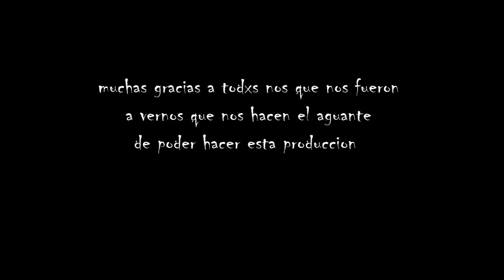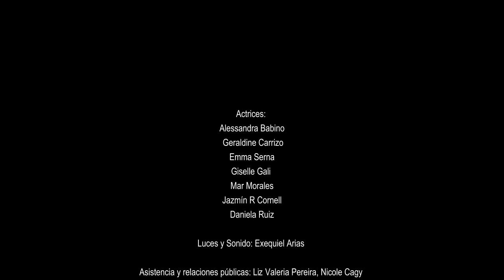la casa de bernarda alba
LA  CASA  DE BERNARDA  ALBA  TRANS  de Federico García Lorca

Sinopsis

Tras la muerte de su segundo marido, Bernarda Alba decreta un luto al que arrastra a sus hijas. En esa casa --en esa cárcel--, deberán quedar todos los problemas internos para mantener, así, las apariencias de la buena familia. Los odios y rencores, las envidias, el futuro casamiento de una de ellas y las traiciones alrededor de ese hombre tan deseado por todas no deberán revelarse para el afuera. La familia está en la sangre, pero la sangre hierve. García Lorca nos abre la puerta a la historia de estas mujeres sometidas por una madre intransigente y una sociedad tradicionalista.

La Cooperativa ArteTrans tiene como objetivo continuar formando a sus integrantes en las distintas áreas del arte: producción de obras, vestuario, maquillaje, actuación, etc. De esta forma crear más puestos laborales que se presenten como opción para las poblaciones Trans, seguir presentando nuestras obras en la mayor y más diversa cantidad de ámbitos para así seguir reivindicando la imagen y dignidad de Travestis y transexuales, construyendo vínculos con nuestro público de todas las edades y escalas sociales. Visibilizando nuestras puestas compartimos nuestra realidad y además demostramos como con acción podemos alcanzar empleos para los cuales estamos capacitadas. Seguimos construyendo nuestra historia con nuestra voz y nuestras decisiones.

Actrices:
Alessandra Babino
Geraldine Carrizo
Emma Serna
Giselle Gali
Mar Morales
Jazmín R Cornell
Daniela Ruiz

Luces y Sonido: Exequiel Arias

Asistencia y relaciones públicas: Liz Valeria Pereira, Nicole Cagy

Asistencia y co- dirección general: Paola Zeus

DIRECCIÓN GENERAL y producción: Daniela D. Ruiz

  ULTIMA  FUNCION   Sábado 12 DE ABRIL

Callao 360 - Hotel Bauen  CABA  - Sala Abuelas Plaza de Mayo.